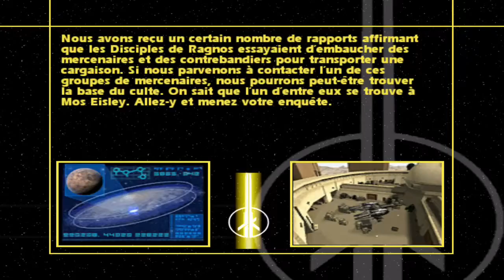Star Wars Jedi Academy, first and second mission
1ère et 2 ème mission du jeu